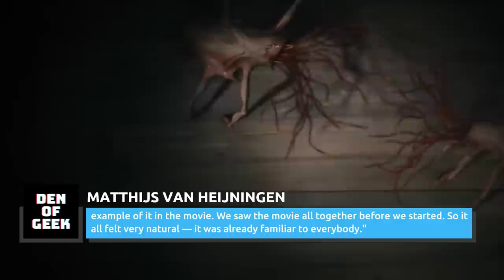Joel Edgerton's Forgotten Sci-Fi Horror Flop That's Crushing It On Netflix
Some might argue that 2011's "The Thing" didn't copy the 1982 original as well as the titular monster does its victims, but fans seem to disagree, judging by its popularity on Netflix.